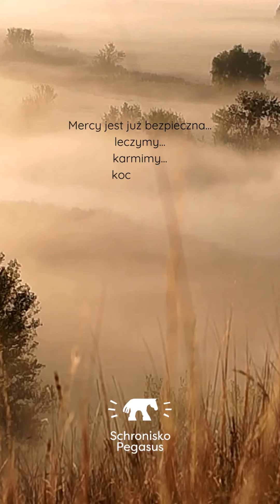Jesteś bezpieczna, Mercy